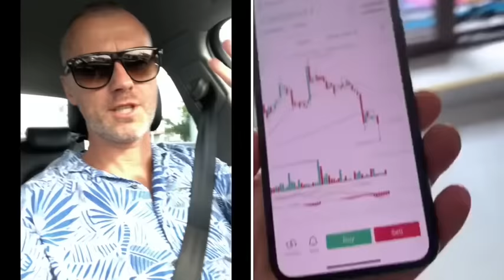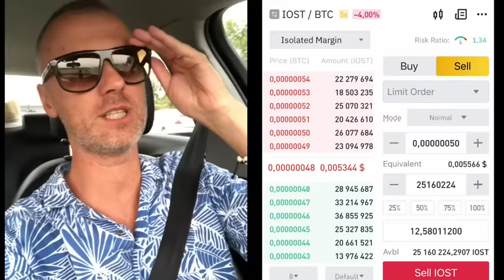GIEŁDA (trading dźwignia) ZABIERZE CI WSZYSTKO! STRACIŁEM 4 miliony PLN ($1.000.000) w 12 miesięcy.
🥇 ZONDA. Tutaj kupisz KRYPTO kartą lub przelewem. Karta ZEN do płatności kryptowalutami i wypłat gotówki w każdym bankomacie! Załóż konto na
💵 ByBit. BONUS $100 na START od ByBit. TRADING x10 (np. masz $1,000, możesz kupić krypto za $10,000)

⛔️ UWAGA!